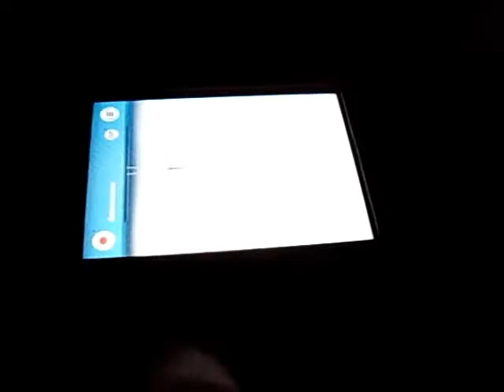iPod Touch / iPhone + Seismometer = BassMeter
just an iPod Touch 3rd gen. 32GB with Seismometer on a logitech X540 subwoofer. Volumea is low-mid. The app is 0.99$ on Appstore and 0$ on installous (only if you jailbreak). Enjoy!
Songs :
1. Pendulum - immunize
2. J. Rabbit - I'm so happy (you MUST listen this track)
3. Midfield General - Disco Sirens (calling in sick remix)
4. Amanda Blank - Might Like you better (the chaotic remix)
You can find them all on youtube, and the last 2 on musigh.com (GREAT site for electro music) to download.